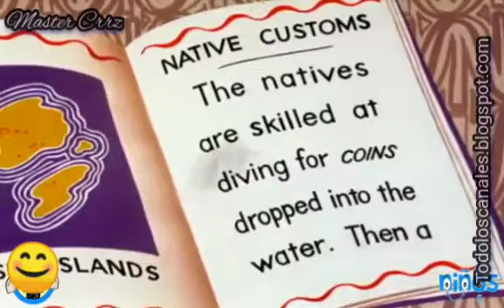Bug Bunny En Bug En Wackicki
Fantasía animadas En Español
Los Looney Tunes En el fiero guardian
Título Original: wackicki wabbit
Año:  1943
Warner Bros Production

Entra Para Más Series y Canales en vivo.